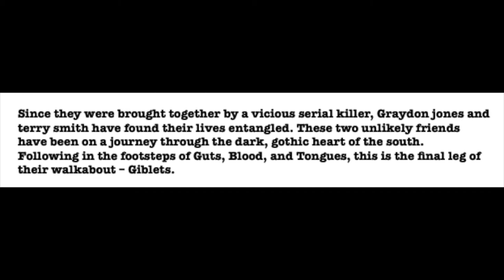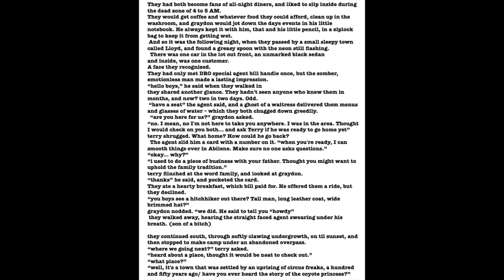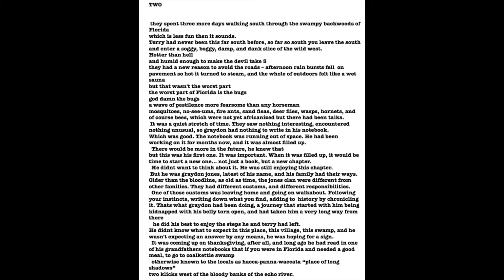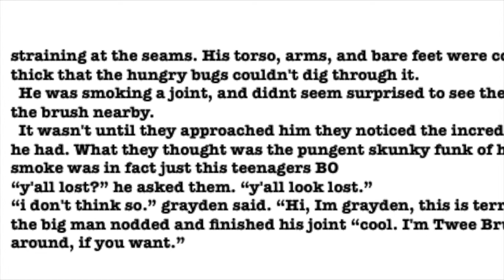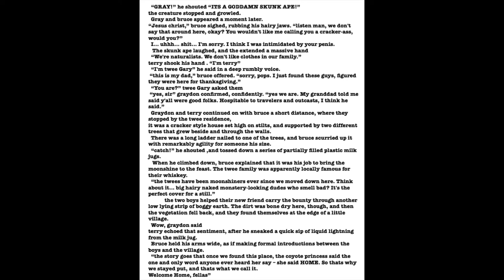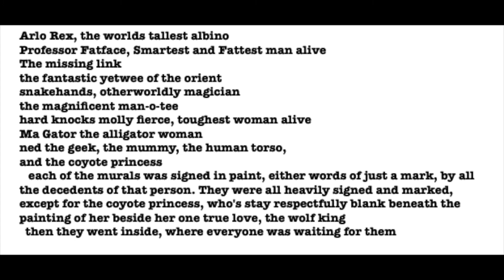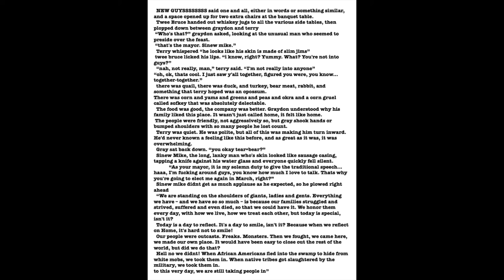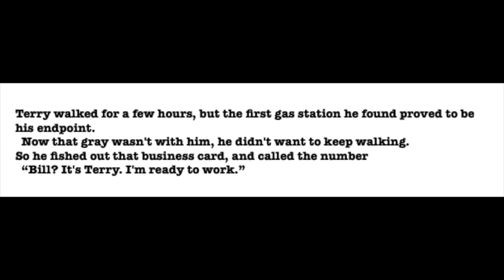Giblets (S. 9 I Ep. 15)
Two teenage runaway find their way to a legendary lost village deep in the Florida swamps, a place settled by escaped circus freaks that has existed for 150 years in solitude. They happen to arrive on Thanksgiving, and attend the annual feast.

A Scary Home Companion is a horror podcast with original stories and characters in evolving interconnected plots. Combining horror, suspense, sci fi, a bit of humor, and great music. A storytelling experience like no other.

Giblets was produced and edited by Jeff Davidson
and featured the music:

South - 8 Eye Spy
One fine day at the circus - Pilesar
Music for an Underground circus - Ergo Phizmiz
The Swamp - Marwood Williams
Twee Appreciation Song - Sam Egan
Chelsea Oxendine with the theme music